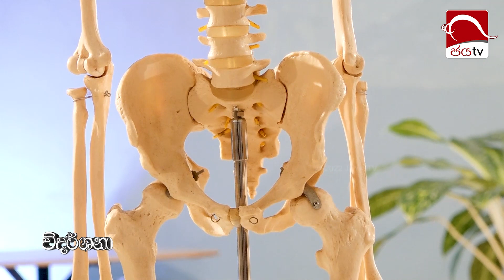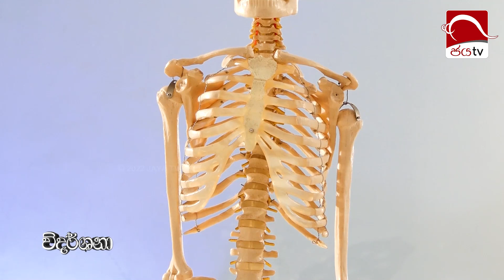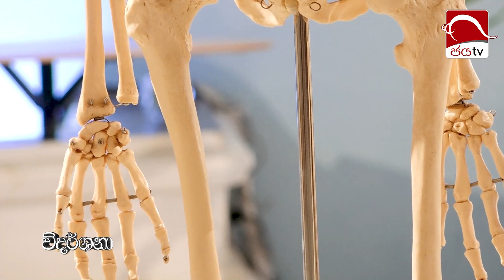අට්ඨික සංඥාව | Ven Ududumbara Kashyapa Thero Bana | Vidarshana | 2022.09.22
අට්ඨික සංඥාව
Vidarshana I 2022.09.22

කොළඹ 07, ජාත්‍යන්තර විපස්සනා භාවනා මධ්‍යස්ථානාධිපති,
කම්මට්ඨානාචාර්ය, විනයාචාර්ය, විද්‍යාවේදී,
පූජ්‍යපාද උඩදුම්බර කාශ්‍යප ස්වාමින් වහන්සේ